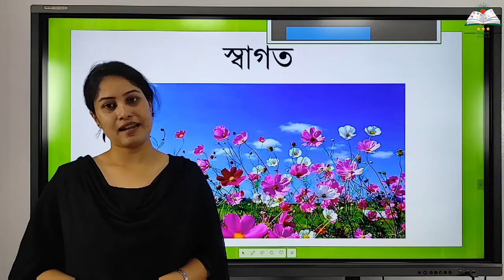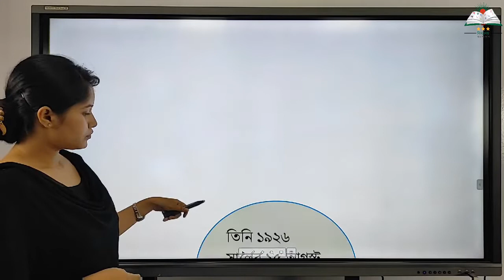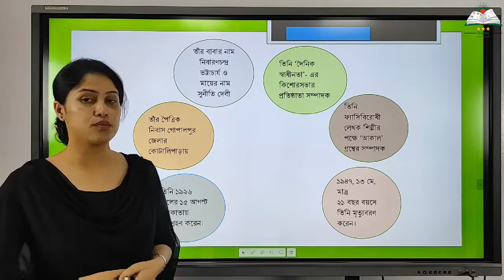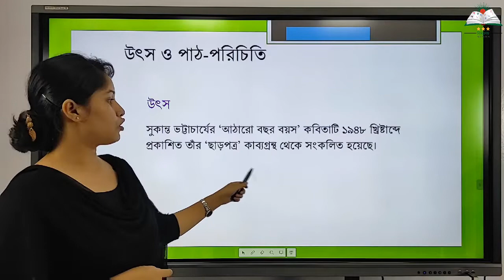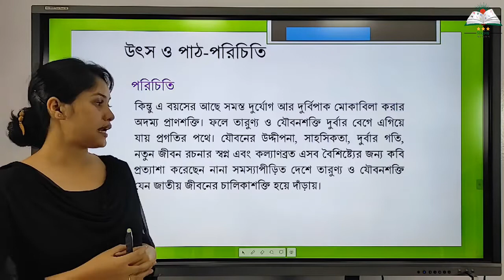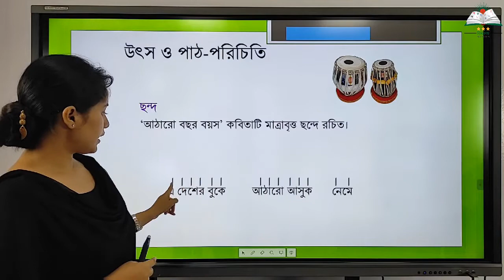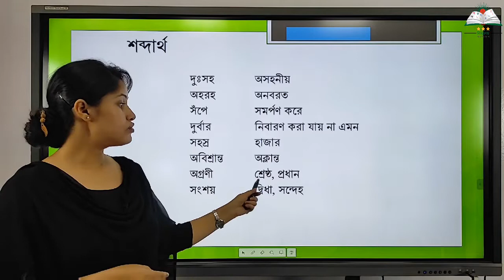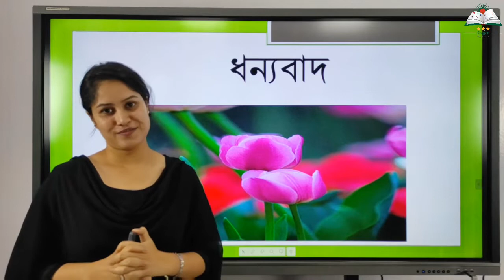বাংলা প্রথম পত্র || আঠারো বছর বয়স || প্রথম পাঠ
Biddaloy Bangladesh is a modern, Digital Educational System which believes in delivering Quality Education at Free of Cost.
Address: Gulshan-01, Dhaka.